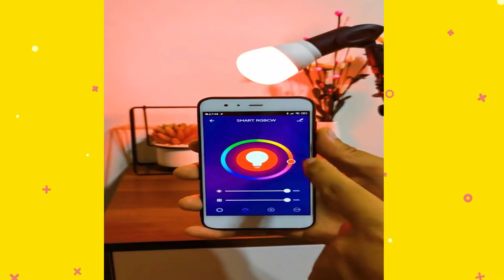#12 اختراعات منزلية رائعة حتما ستحتاجها 😍أدوات جديدة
► اختراعات منزليةرائعة حتما ستحتاجها 😍أدوات جديدة

أتمنى حقًا أن تستمتع  ولا تنس الاشتراك في هذه القناة للحصول على أحدث مقاطع الفيديو